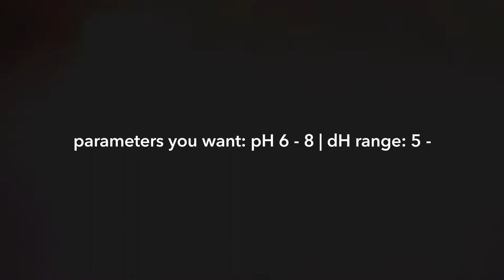Blue King Tetra “Boehlkea fredcochui”, ikan lincah untuk aquascape, FISHPEDIAeps 002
Blue tetra (Scientific name: Boehlkea fredcochui), which is also commonly known as Cochu’s Blue Tetra or Blue King Tetra, are some of the smaller varieties of tetra fish. They origin from the Southern American regions and are perfect schooling fish for any community tank. But for the best result and to achieve beautiful aquarium scenery, they do best on a planted aquarium.